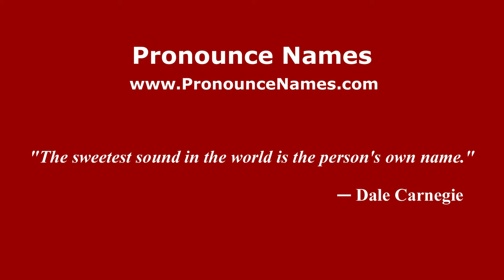How to pronounce Bukhalo (Russian/Russia) - PronounceNames.com